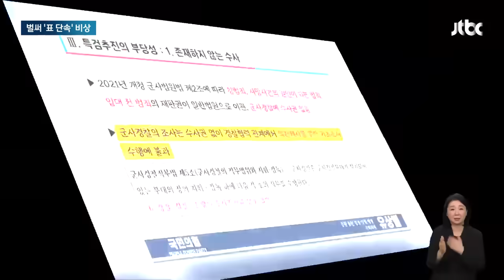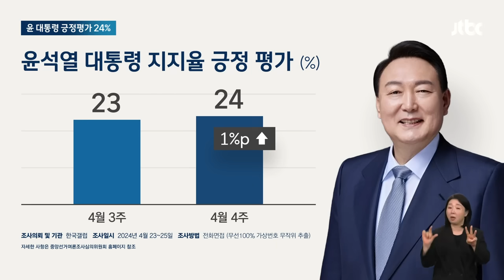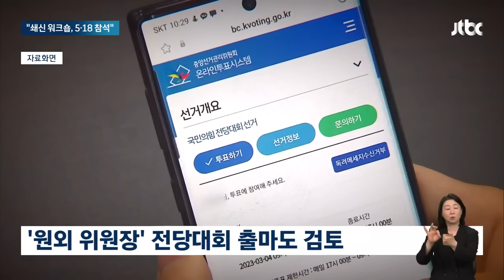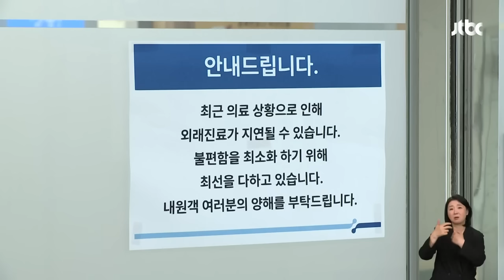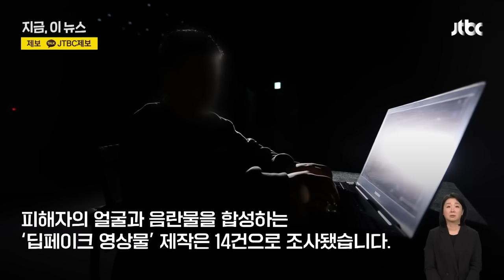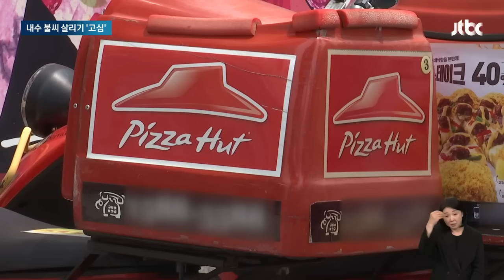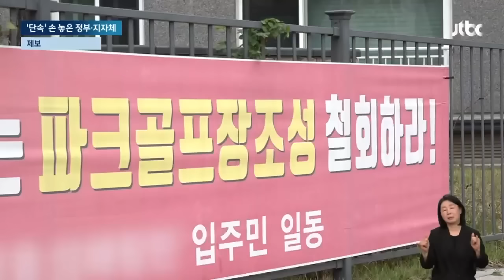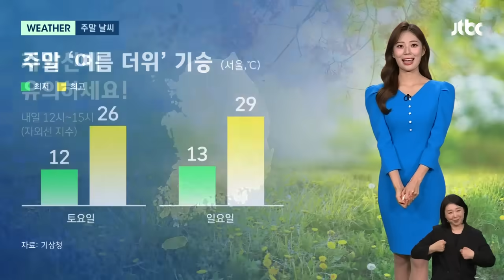[다시보기] 뉴스룸｜'채상병 사건' 피의자 첫 소환날…공수처장에 '판사 출신' 지명 (24.4.26) / JTBC News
0:00 '채상병 사건 수사외압 의혹' 핵심 인물 유재은 공수처 출석
7:35 '첫 영수회담' 29일 대통령실에서…"의제 제한 없이" 차담 형식
22:25 민희진 vs 하이브 연일 공방…'뉴진스 컴백'은 로드맵 착착
31:58 4월 맞아? 낮 최고 30도 '초여름 더위'…주말엔 더 덥다
35;36 치킨 이어 피자·햄버거도 줄줄이 인상…내수 '찬물' 우려
37:10 [단독] "자, 눌러!" 수천 번 클릭해 경쟁업체에 '광고비 폭탄'
40:44 논밭에, 국유지에 '불법' 파크골프장…단속 손 놓은 정부·지자체

4월 26일 (금) JTBC 뉴스룸